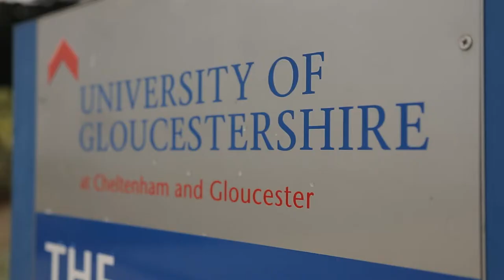Janet Dwyer - Rural Policy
Janet Dwyer, Co-Director of the Countryside and Community Research Institute, discusses the Rural Policy and CCRI courses available at the University,  covering a variety of topics, including the real world impact that the knowledge acquired on course has, and the practical way postgraduate students can get involved.